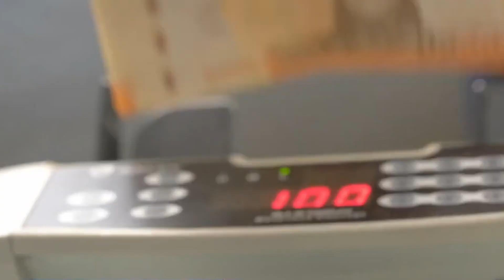Presidenta del Banco Central abordó efectos de sexto retiro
Ante la comisión de Constitución, Rossana Costa, alertó que un nuevo retiro de fondos previsionales provocará aumentos del gasto, alta y persistente inflación, así como incrementos del costo del financiamiento en el corto plazo.